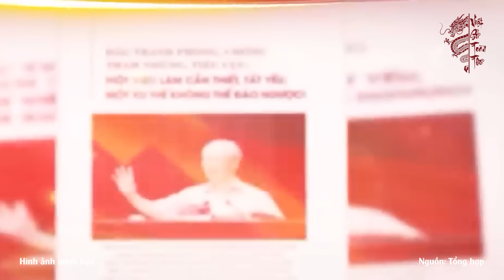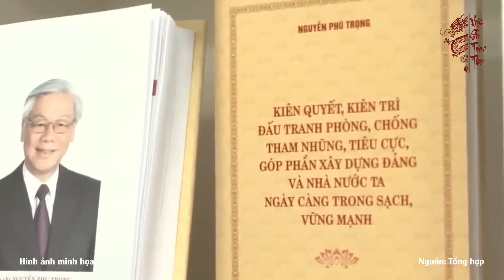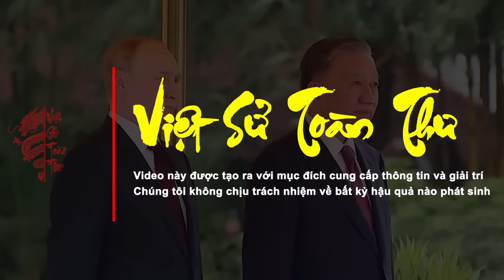CỐ Tổng bí thư NGUYỄN PHÚ TRỌNG Đã An Nghỉ Nhưng "Lò Lửa" Vẫn Cháy Rực - Di Sản Khổng Lồ Ông Để Lại